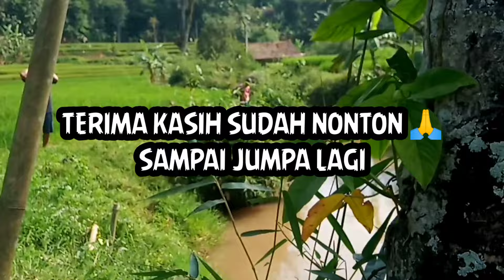NGERI !! MANCING BELUT DISUNGAI INI BANYAK DIHUNI ULAR!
Assalamu'alaikum wr wb... Apa kabarnya baraya, semoga baraya semuanya selalu ada dlm keadaan baik2 saja Amiin🤲

Divideo kali ini,kami berpetualang lagi mancing belut di sungai buat mencari keberadaan belut belut besar, tentunya tak mudah buat mencari keberadaan belut besar di sungai yg banyak ular ,rerumputan dan berbatu ,butuh perjuangan & keberanian tak ayal buat mencari lubangnya pun kami harus bersihkan rerumputan terlebih dahulu baru bisa mencari lubang nya dengan cara di raba & alhamdulillah baraya,berkat ketekunan dan perjuangan belut besar pun berhasil kami dapat kan,ok baraya untuk lebih jelasnya yuk langsung aja tonton videonya, semoga terhibur 😁🙏

Sebelumnya Terima Kasih, sudah menonton video kami tentang

Mancing belut
Ngurek belut
Orang mancing belut
Video mancing belut
Belut